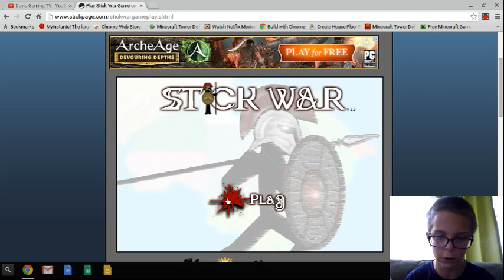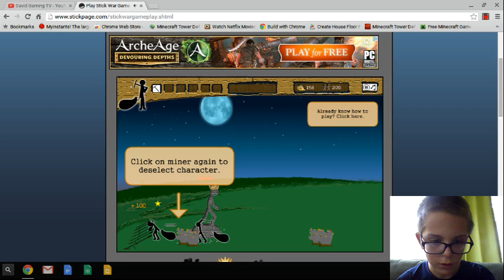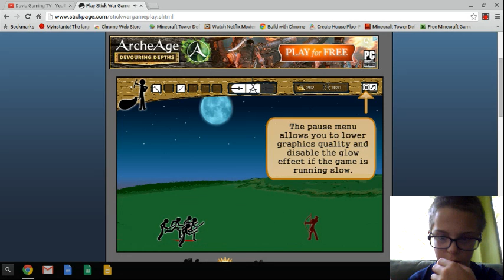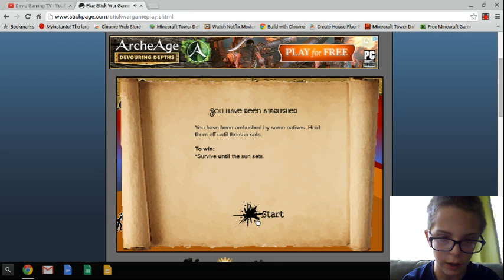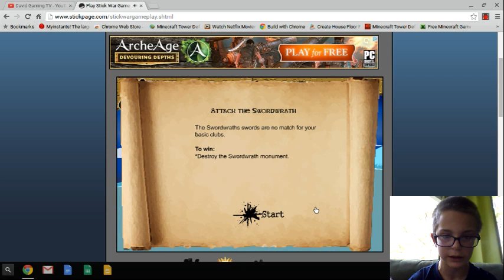Episode 1 Stick Wars (David Gaming TV)